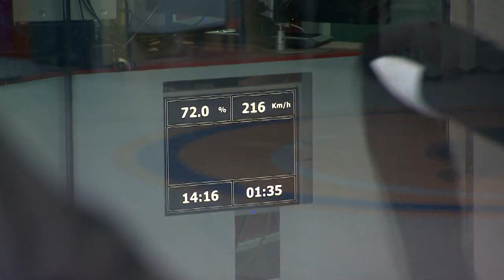Чудеса в полете!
сюжет телеканала Teen TV

Присоединяйтесь:
flystation.net